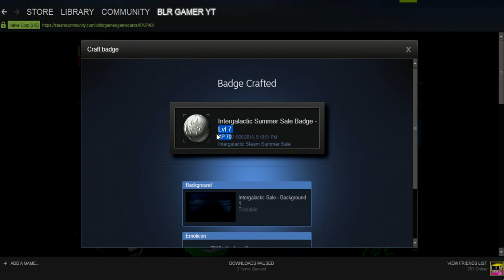Crafting Intergalactic Steam Summer 2018 Badge (Level 7)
The Cards :
1-Salien Spaceship
2-Salien Homeworld
3-Salien Ally - Psychic
4-Salien Ally - Goo
5-Salien Ally - Beast
6-Duldrum Homeworld
7-Duldrum - lil Threat
8-Duldrum - Medium Threat
9-Duldrum - High Threat
10-Duldrum - Boss
crafting Intergalactic Steam Summer Sale 2018 Badge
Steam Mysterious Badge (Steam Summer Sales 2018)
crafting Steam Mysterious Badge (Steam Summer Sales 2018)
finaly crafting Steam Mysterious Badge (Steam Summer Sales 2018)
Steam Mysterious